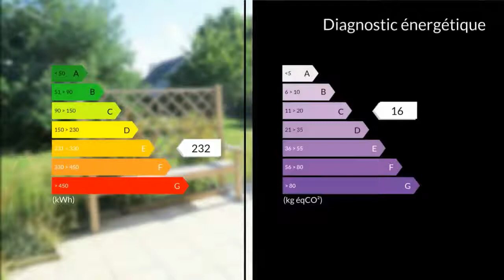A vendre - Maison/villa - Nivillac (56130) - 6 pièces - 120m²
PLAIN PIED - LUMINEUSE - SECTEUR RECHERCHEIdéalement située, à 5 minutes de La Roche-Bernard, à 2 km de la voie rapide et proche de l'océan, sur un joli terrain arboré d'env.1048 m2 je vous propose cette maison lumineuse de plain-pied.Elle vous offre une entrée avec placard, une spacieuse pièce de vie lumineuse avec cuisine ouverte aménagée donnant sur la terrasse ,quatre chambres avec placards, une salle d'eau avec double vasques, un wc indépendant, une buanderie et une grande pièce.Vous profiterez d'une terrasse orientée Sud Dépendances sur le jardinVenez la découvrir !Pour organiser une visite ou répondre à d'éventuelles questions, vous pouvez me contacter au 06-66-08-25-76.Marie-Agnès BOTHOREL - MAXIHOME. Honoraires : 3.16% du prix de vente.M./Mme BOTHOREL Marie-Agnes GUIHARD Samuel 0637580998 / 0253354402poste8203 Agent commercial indépendant du réseau national clairimmo Maxihome N° RSAC : 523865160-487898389 FCI - Ville du greffe : RSAC VANNES